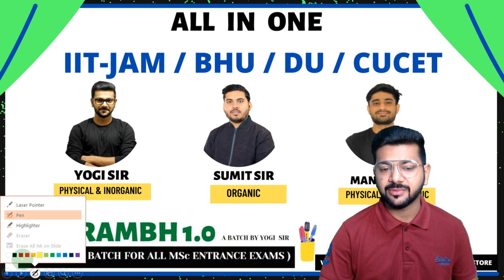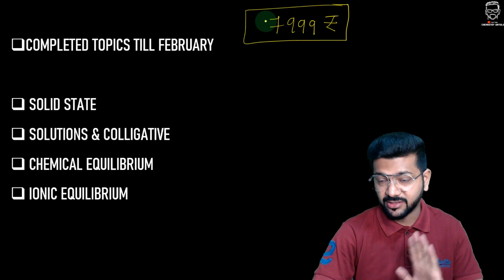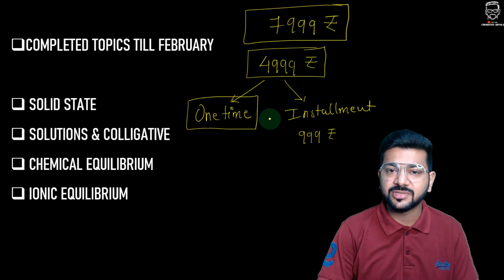IIT-JAM 2023 BATCH || ONLINE BATCH FOR IIT-JAM 2023 CHEMISTRY || AARAMBH 1.0